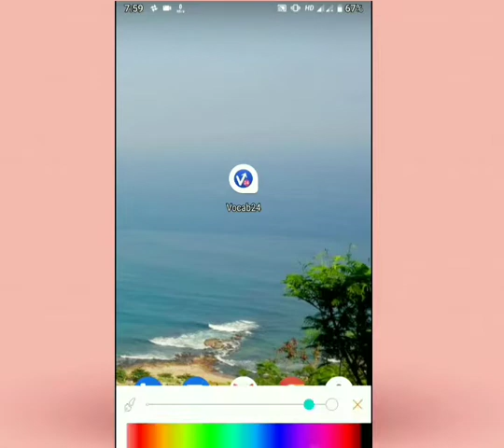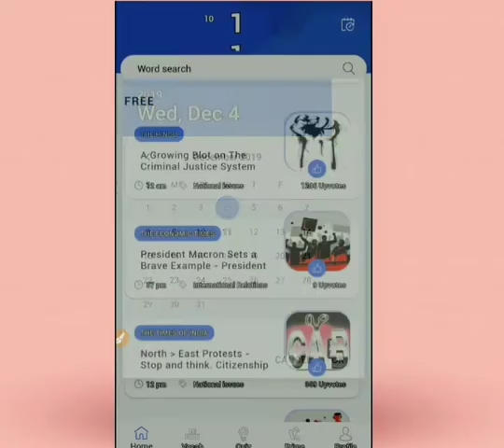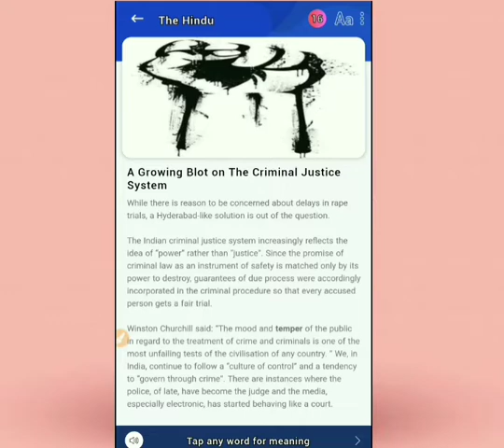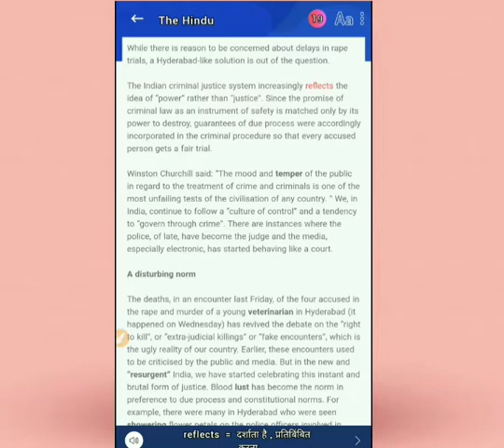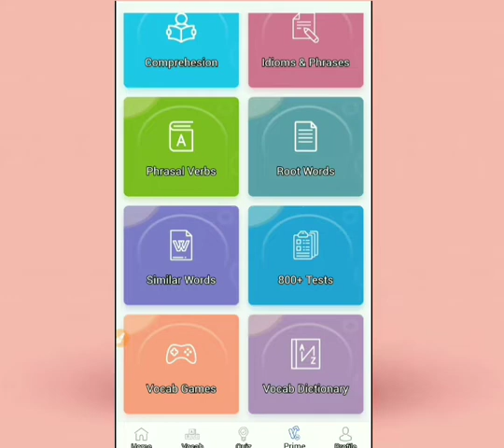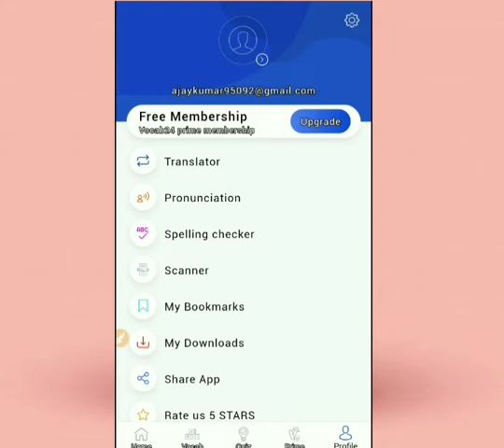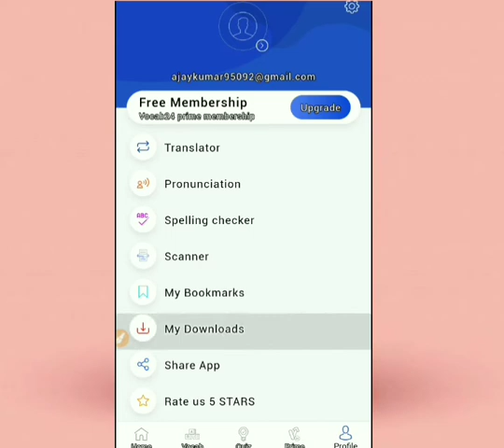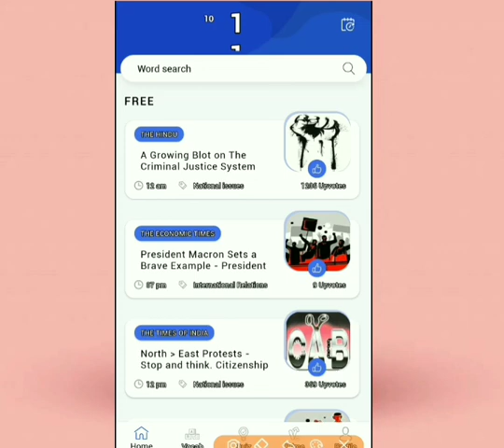best app for english grammar for competitive exams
English learning apps which can help you learn English at home. Have a look at the link given below

 I have created this channel to Support Digital India.

Thanks & Regards